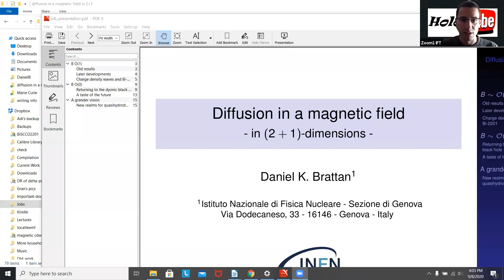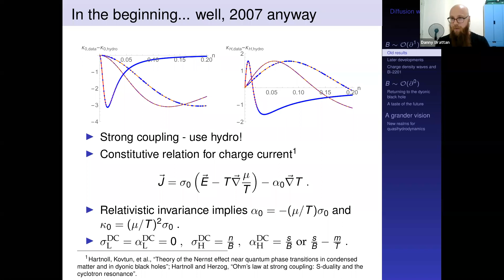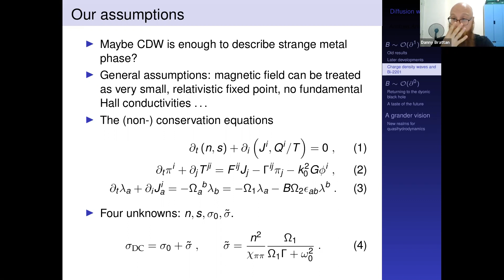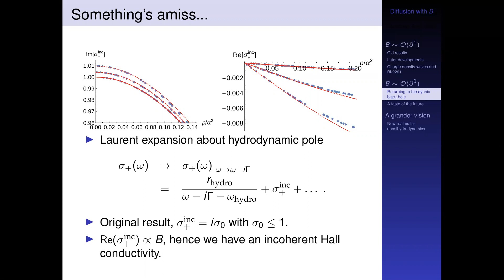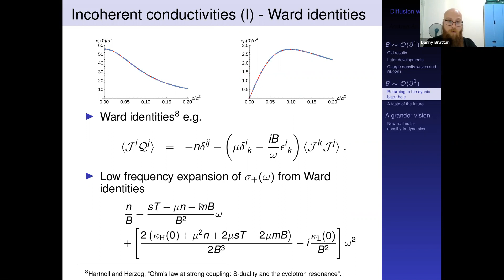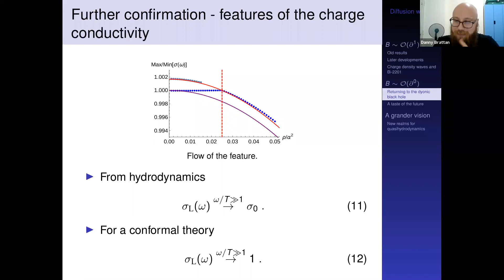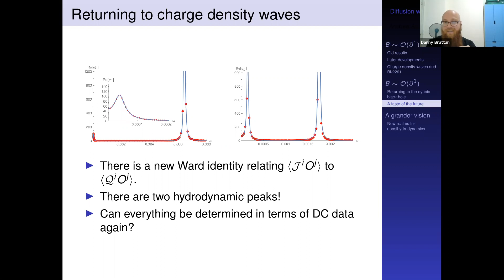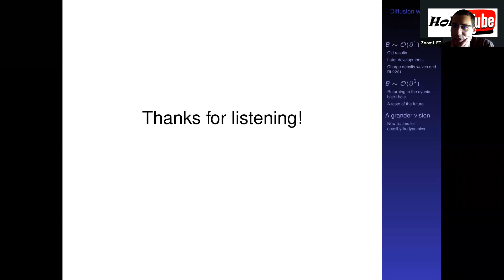D. Brattan (U. Genova): Diffusion in a magnetic field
Speaker: Daniel Brattan (University of Genova)
Title: Diffusion in a magnetic field
Abstract: Even with the simplifying assumption of non-dynamical (external) electromagnetic fields, magnetohydrodynamics is a technically subtle framework for understanding the long wavelength and low frequency regime of interacting theories. One of these technicalities is that for many models of interdisciplinary relevance the magnetic field is a constant in equilibrium. Intuitively however, for momentum to be approximately conserved and enter the hydrodynamic description, the magnetic field must vanish at leading order.
In this talk I will review recent work that sheds light on some of the unique features of magnetohydrodynamics in (2+1)-dimensions, with a particular emphasis on diffusion. I will show that there is a qualitative and quantitative improvement in matching holographic and hydrodynamic correlators if one correctly accounts for the magnetic field being non-zero in the background. Consequently, I will give conclusive evidence that there is a non-zero incoherent Hall conductivity in the absence of parity violation that was missed in previous approaches. Finally, I will discuss some ways in which this new approach can be applied to non-stringy systems.